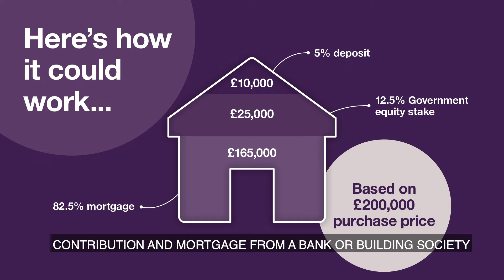Taylor Wimpey, First Home Fund